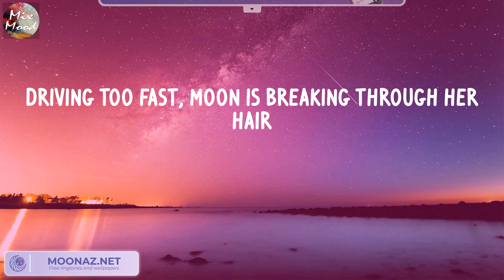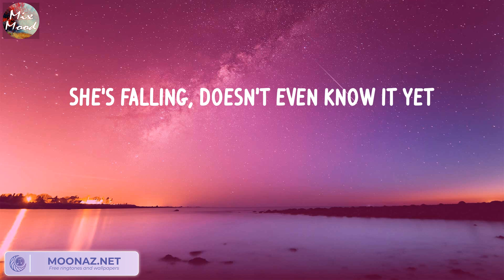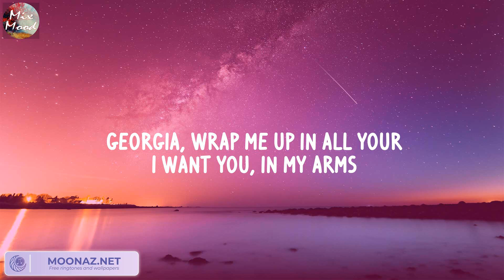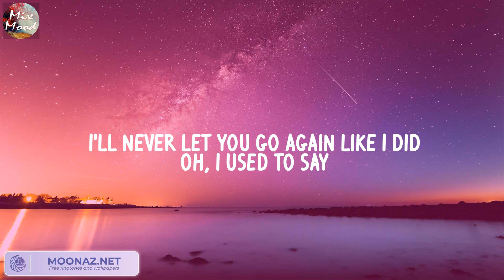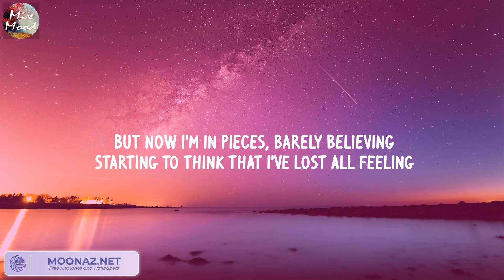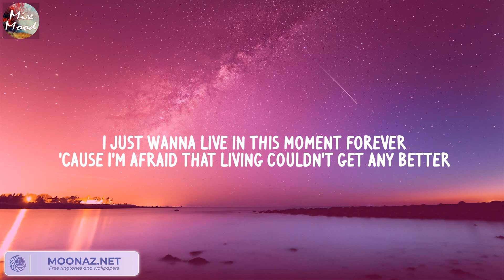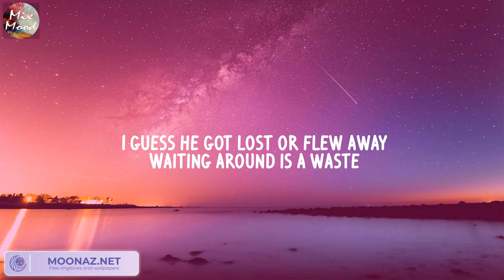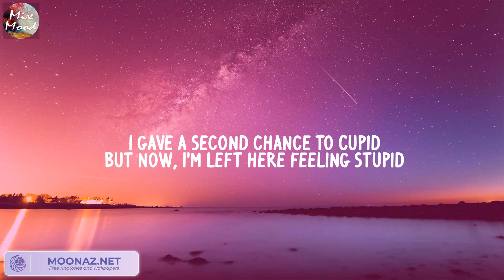Night Changes - One Direction (Lyric) / Stephen Sanchez, Troye Sivan